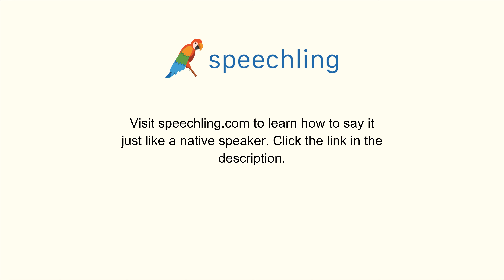How to say "Pick" in German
Male Voice:
aussuchen

Female Voice:
aussuchen

Male Voice Translation:
Pick

Female Voice Translation:
Pick